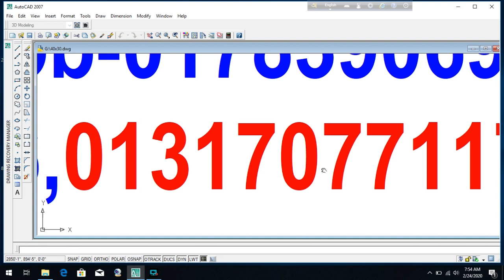গ্রামের বাড়ি ৫ রুমের খরচ ১৫ লক্ষ টাকা!1200 sqft Building Plan 4 Bed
1200 sqft Building Plan 4 Bed
ডুপ্লেক্স বাড়ি
গ্রামের বাড়ি খরচ ১৫ লক্ষ টাকা
Duplex Home plan
4 bed Duplex
Home Plan
 south Face Home plan
6 storied Building Plan with cost
4 Unit Building Plan 51x47'
5 Unit Building Plan 51x47'
690 sqft Floor Plan
২ কাঠা জমিতে ২ ইউনিট বাড়ির প্লান2 Unit Building Plan Design
6 room Building plan
Foundation work
pilling work
Building Plan
খরচ সহ ২ ইউনিট বাড়ির প্লান
Building Design
Best Floor plan
800 sqft Floor plan
৭৪০ স্কয়ার ফুটের অসাধারন একটি ফ্রোর প্লান
2 Unit Building Plan 2 khata

৭০০ এবং ৫০০ স্কয়ার ফুটের ২ ইউনিট বাড়ির প্লান
800 sqft Flat with 3  Bed Room
১০৫০ স্কয়ার ফুটের ২ ইউনিট বাড়ির প্লান
১০ তলা বাড়ির খরচের হিসাব
ডুপ্লেক্স বাড়ি
৬ তলা বাড়ি খরচসহ ৫ কাঠা জমিতে ৩ ইউনিট
৫ তলা বাড়ির খরচ
3D Model
৫ লক্ষ টাকায় ৩ রুমের বাড়ি
Foundation cost
6 storied building cost
Engr totul
৭ ইউনিটের এক অসাধারণ বাড়ির -7 unit Building plan on 6 khata lamd
Sand pilling
Foundation cost
6 storied Building Plan with cost
৬ তলা বাড়ির খরচের হিসাব মাত্র ১ কোটি টাকা
8 storied Building plan 45'x40'
4 unit 6 storied building plan 84'x62'
10 storied building foundation cost
6 storied building foundation cost